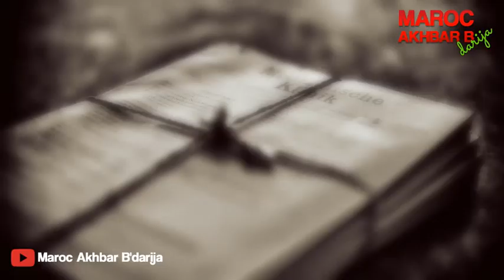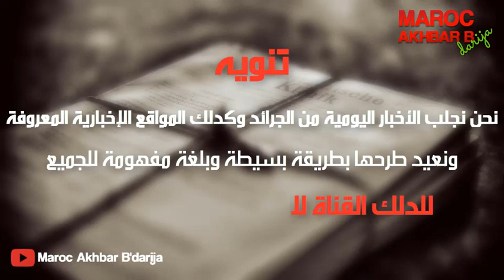نبيل درار يغضب محبيه بعد نشر فيديو له يدخن الشيشة